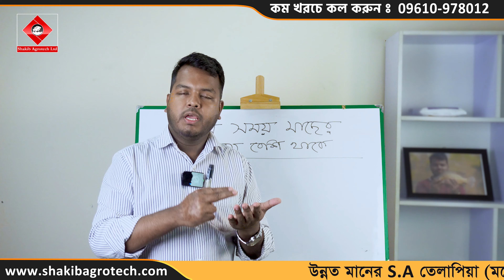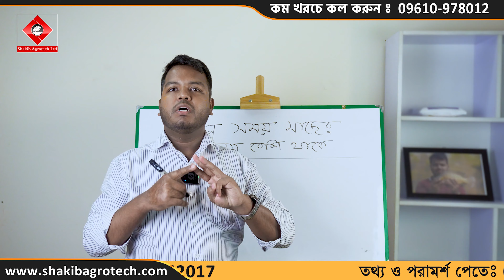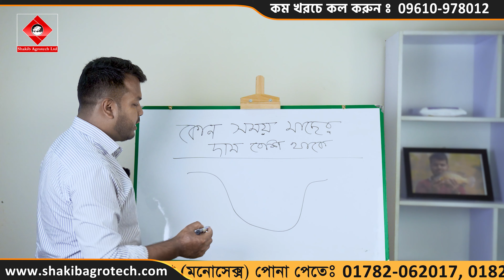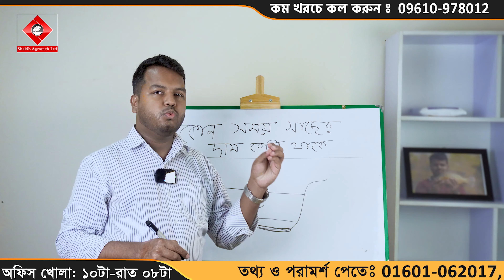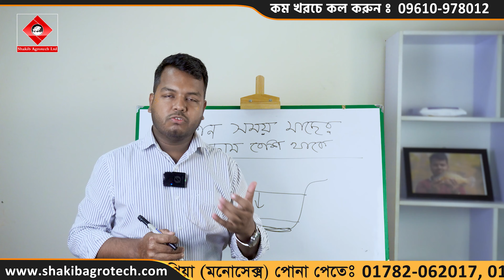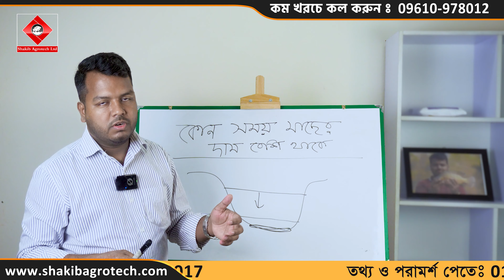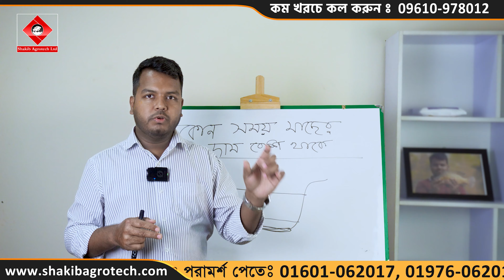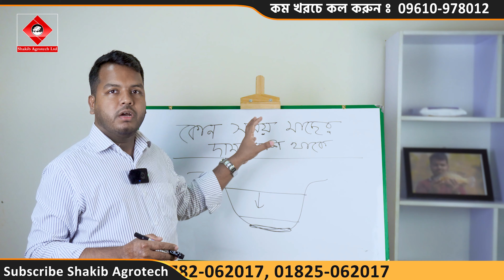কোন সময় মাছের দাম বেশি থাকে || Shakibagro || Shakib AGRO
Title: কোন সময় মাছের দাম বেশি থাকে || Shakibagro || Shakib AGRO

🏛️  হেড-অফিসঃ
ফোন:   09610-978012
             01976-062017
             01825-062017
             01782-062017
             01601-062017